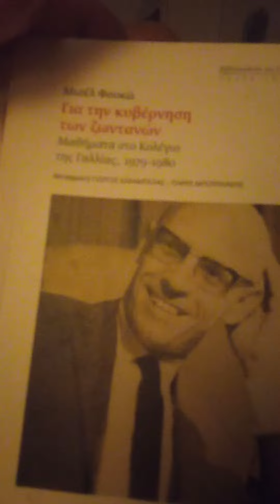Κουίζ:Τι επαγγελλοταν ο Αντιφών ο σοφιστής;